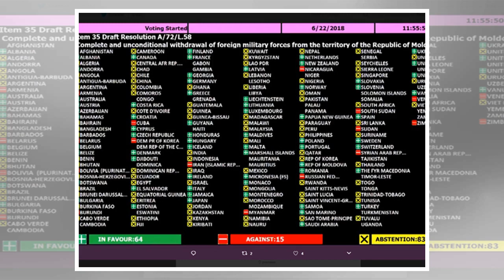Генассамблея ООН призвала Россию вывести войска из Приднестровья - МК | TVRu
Резолюцию поддержали 64 государства два дня назад в 19:31, просмотров: 11774 Генеральная ассамблея ООН приняла проект резолюции Молдавии с призывом к России вывести войска из Приднестровья. В поддержку этого документа высказались представители 64 стран, против были 14, 83 страны от голосования по резолюции воздержались. Результаты голосования государств-членов ООН по резолюции Молдовы о выводе рос...